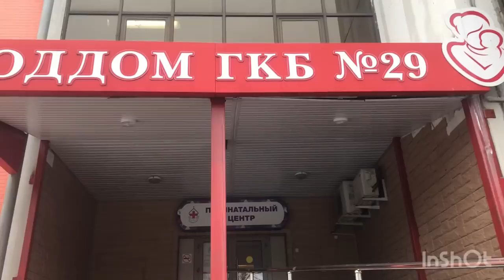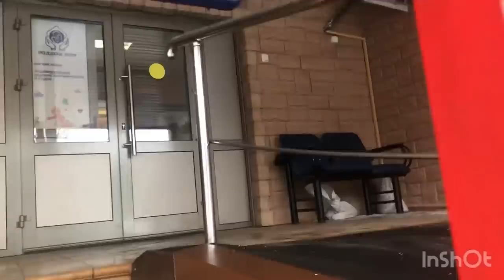Подаркам солинави 🎁мембури назои ика кудак 🤣🤣